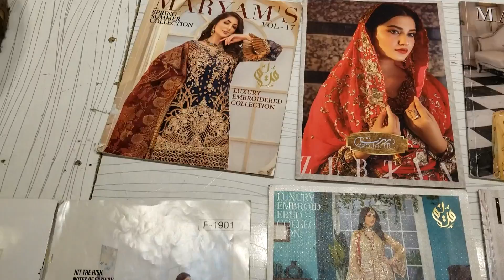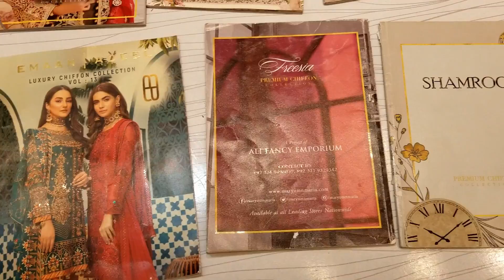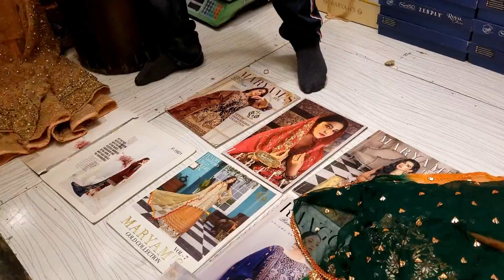glamour designer dresses mashq maryam n maria eman adeel and much more gota suits gaon dreses 2020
glamour fashion branch 2
glamour dessiner
gota suits
handmade suits
designer dresses
short gaon
adress no
shop no 41 43 45
malkabad shopping mall
rawalpindi
whatsapp no